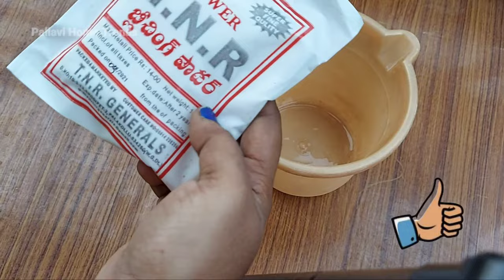కేవలం ఐదు రూపాయలతో మీపని చిటికెలో|how to remove alge in floor|nachu|floorcleaning|cleaningvideos